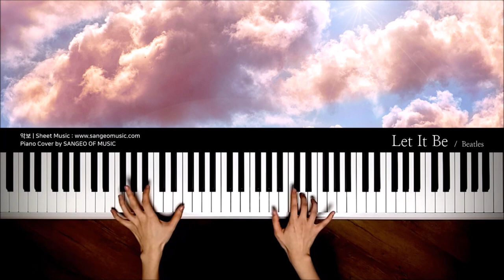Let it be - The Beatles | Piano cover 피아노 커버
안녕하세요, 상어오브뮤직의 피아니스트 메리엘입니다.
영상을 보러와 주셔서 감사합니다.

알림🔔을 설정하시면 새로운 영상을 가장 빨리 확인하실 수 있습니다!